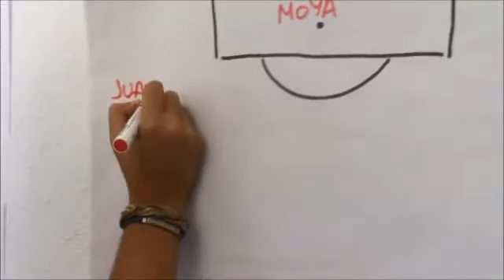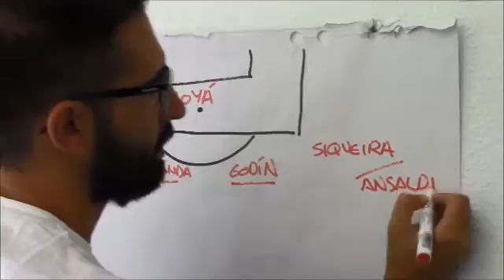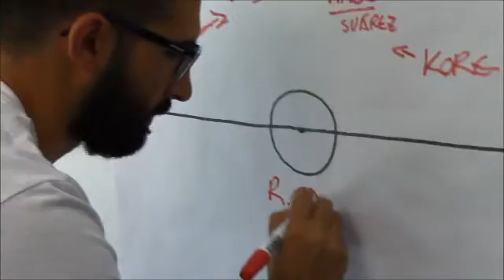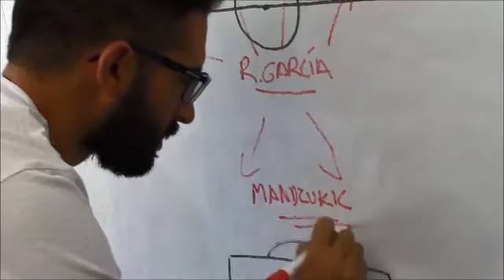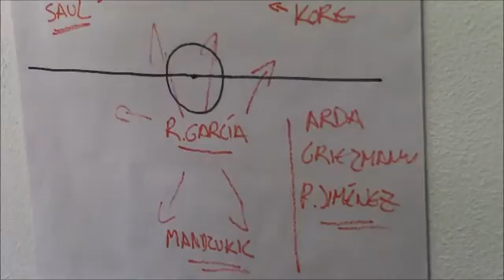Alineación Atlético de Madrid para el choque contra el Real Madrid.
Posible alineación del Atlético de Madrid para saltar al Santiago Bernabeu en el primer derby liguero de la 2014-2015.